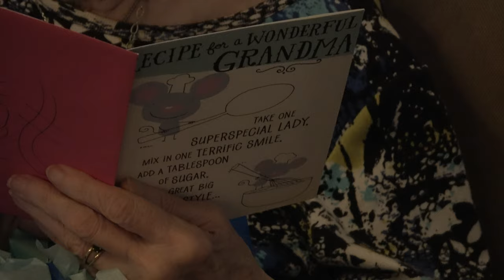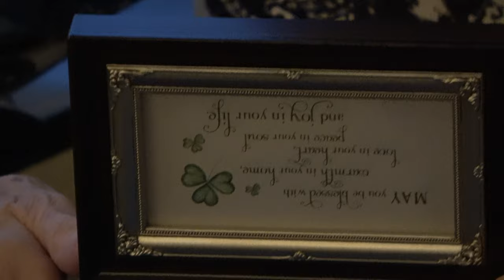Burns home video Meems birthday and more